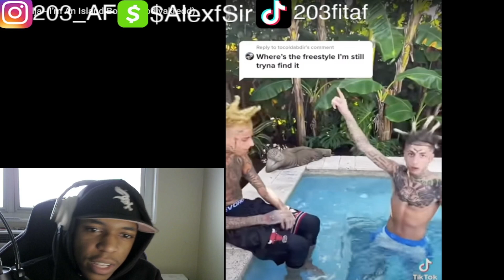...BOY AIN'T NO WAYYYY!!! Flyysoulja- Island Boy ft Kodiyakredd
Road To 10,000 A.K.A 1,000,000 Subs Lets Reach It Together By Smashing The Sub Button!!! Im Am Beyond Grateful For You Guys And Helping Us Reach 944 Subs!